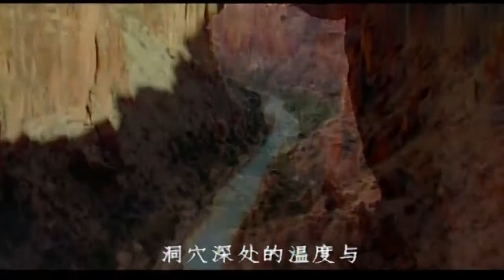洞穴也可以治疗疾病？洞穴吹出来的空气较为干净，细菌少电离弱